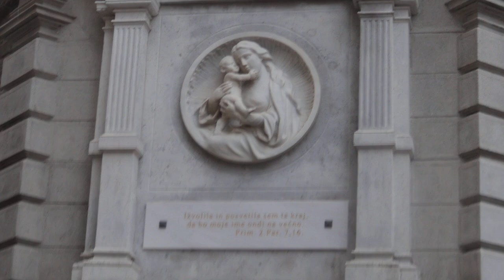2024-05-31 LJUBLJANA Križevniška Marija Pomočnica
(od tukaj je šla procesija na Rakovnik)